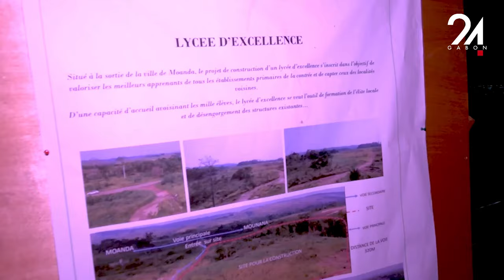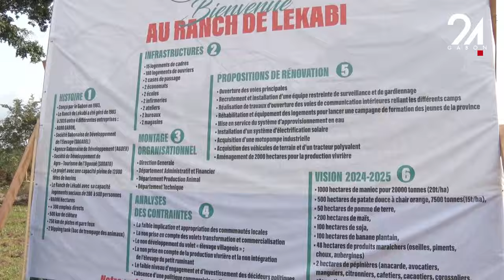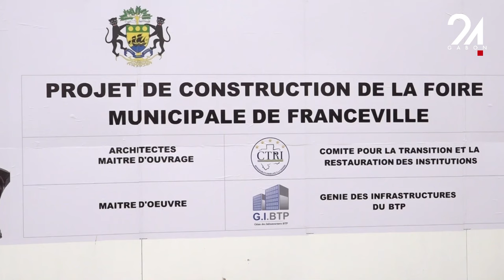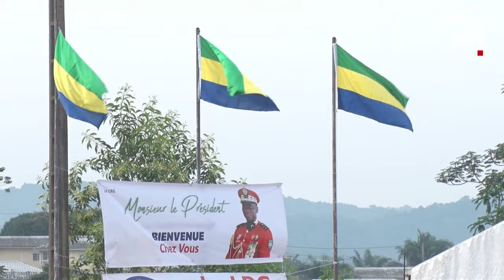LES ENSEIGNEMENTS DE LA TOURNÉE REPUBLICAINE ALTOGOVÉENNE D'OLIGUI NGUEMA